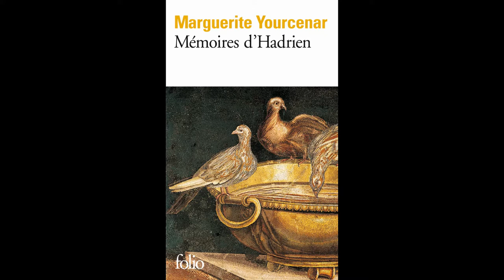LATIN 3e - Hadrien - Chapitre 13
Mercredi 08 avril 2020. Latin 3e. Chapitre 13.
Bonnes vacances ! On se retrouve le lundi 27 avril pour la suite ;-)